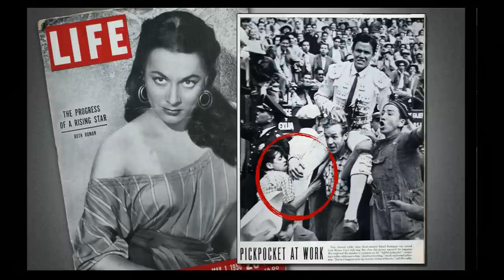James Freedman: Secrets from a professional pickpocket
James Freedman is an entertainer -- and a professional pickpocket. He uses his expertise to consult on films and TV shows, but his real passion is helping people stay safe and avoid falling victim to real theft.